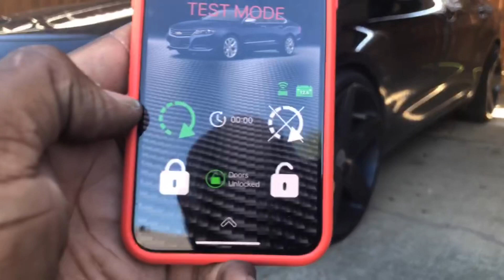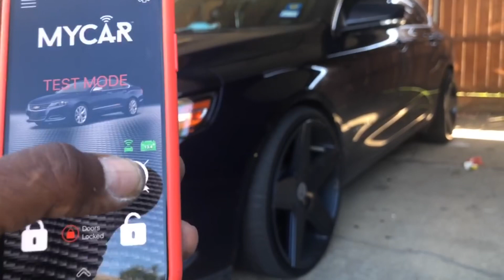LINKR Smart Start App Chevy Impala 2014-2019